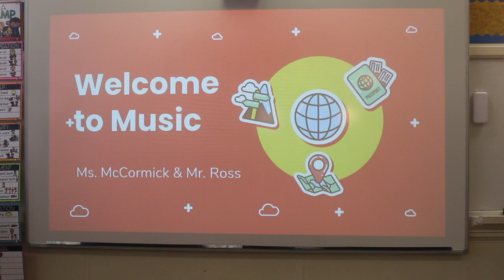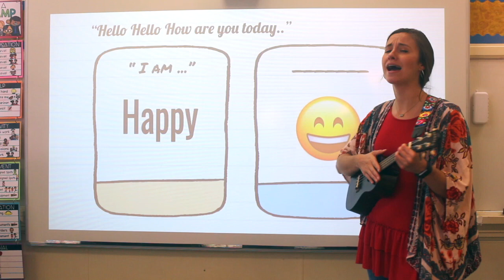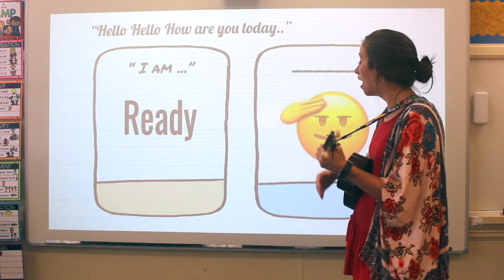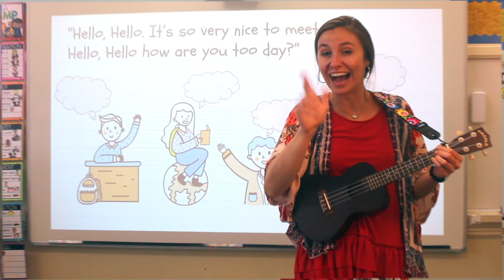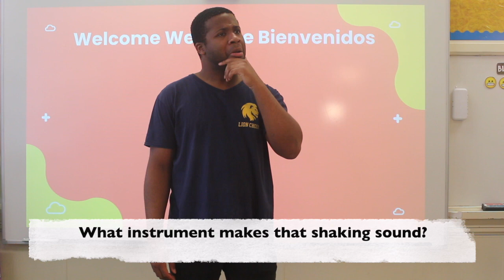Welcome Mashup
This video is about Welcome Mashup